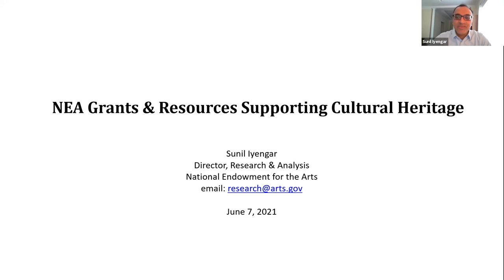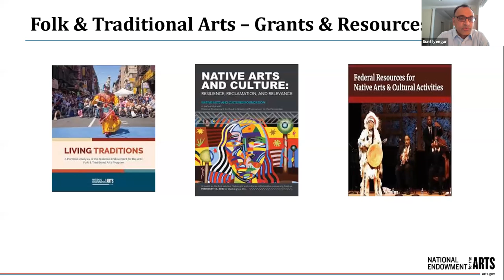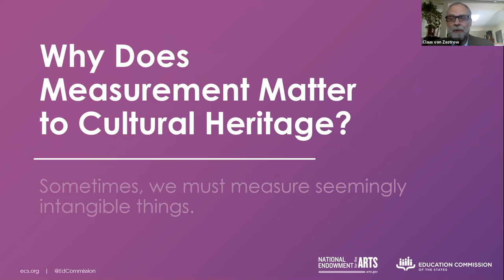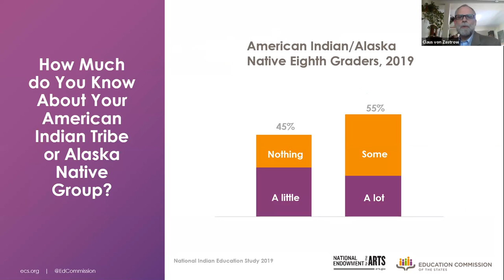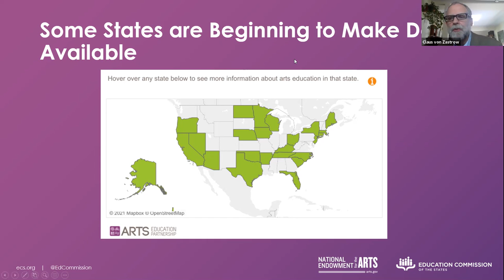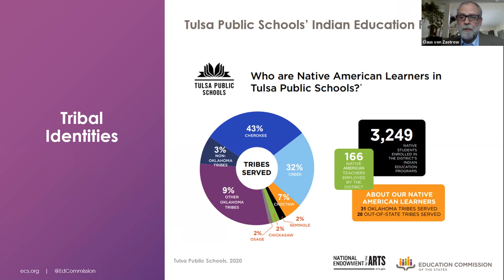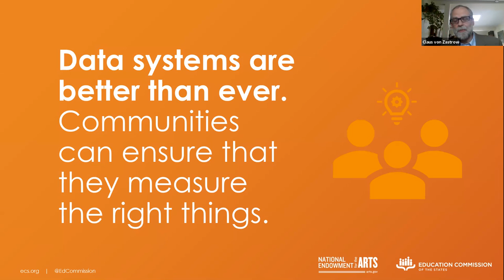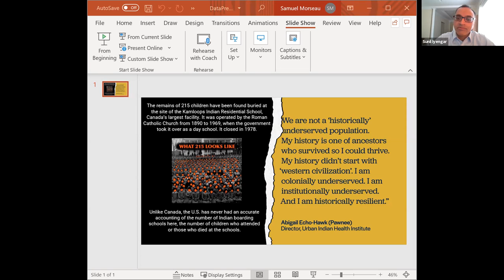2021 CCA Biennial Research Conference | Panel B